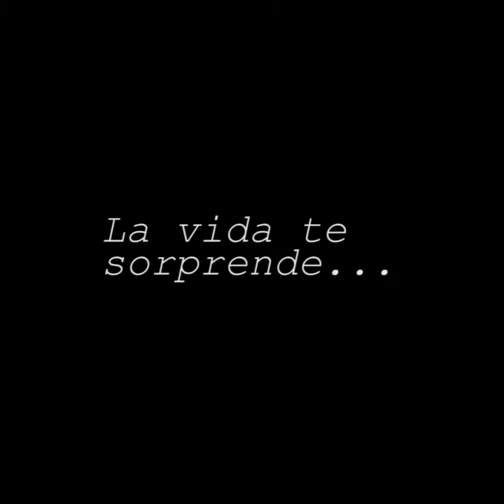Un Leopardo ADOPTA a un Ciervo 💓 Documentales interesantes